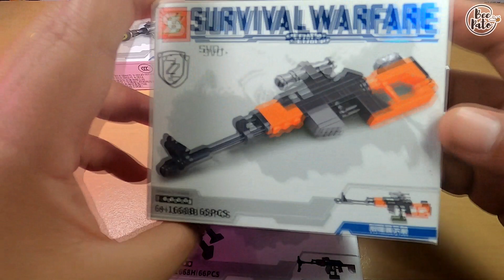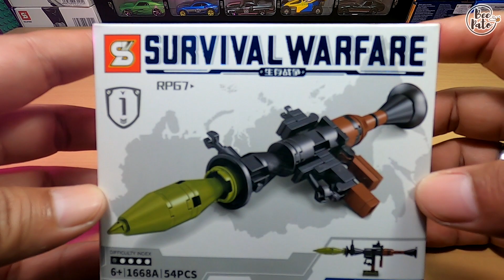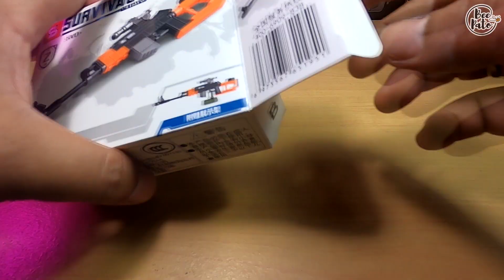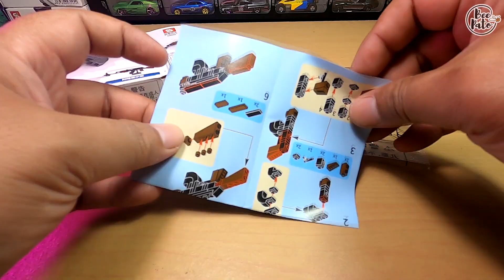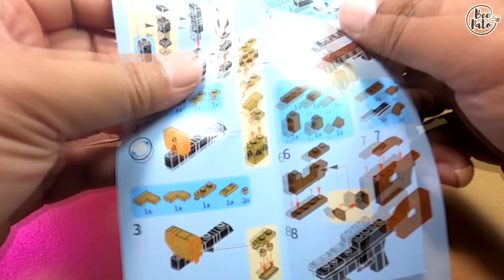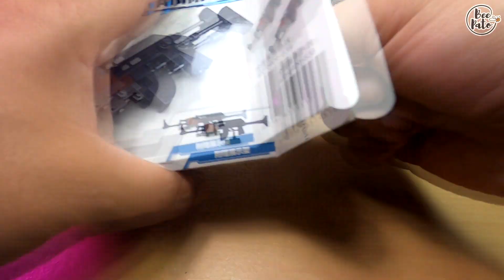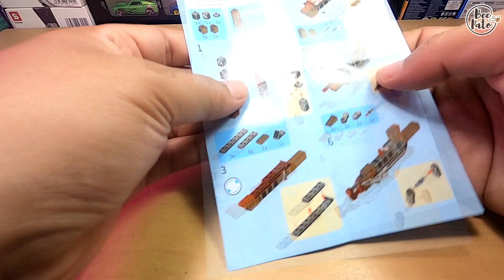RAKIT LEGO SENJATA SURVIVAL WARFARE KEREN BUAT DI PAJANG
Rakit 1 set lego senjata yang keren banget buat di pajang
produk dari SY neeh teman